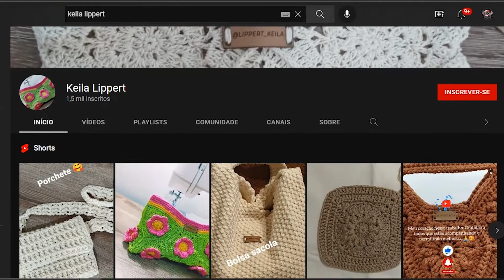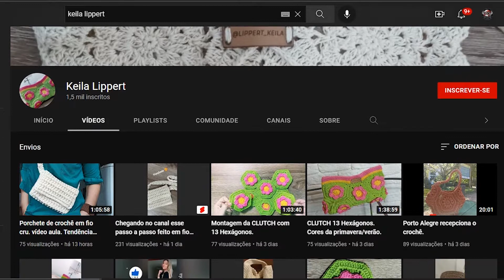Galope do Mouro (Os Mateadores) | João Lippert & Bruna Dartora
Compre no link abaixo o chaveiro da Televisão TVS em parceria com a "Black Cat 1991 Store"

Siga João Lippert no Instagram: @joaomlippert
Siga Bruna Dartora no Instagram: @brudartora
Siga a Televisão TVS no Instagram: @tvsinternacional